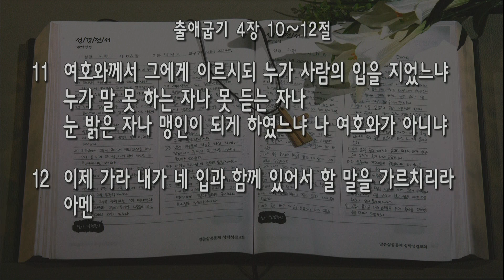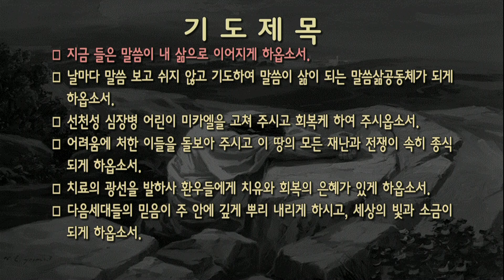[새벽] 20230803 '가라, 내가 가르치리라' (출애굽기 4장 10~12절) 최윤정 전도사